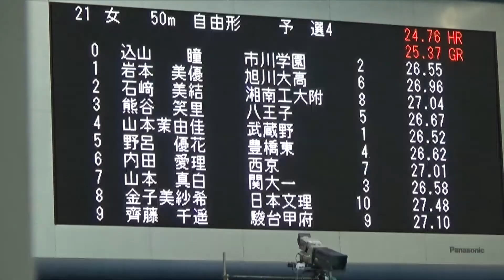2016年IH 水泳 競泳 女子 50ｍ 自由形 予選 4組